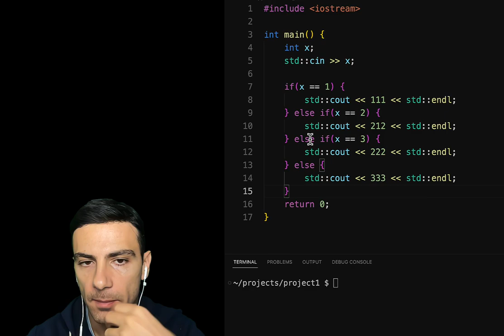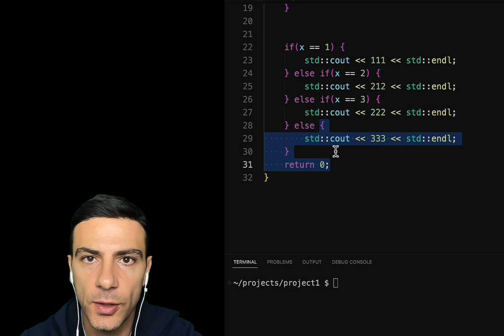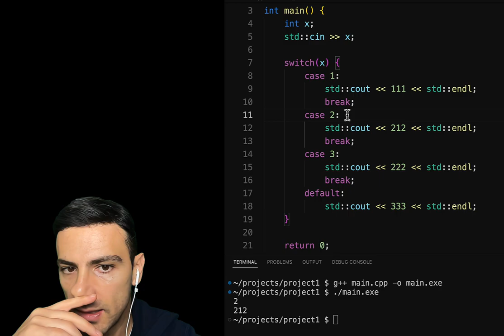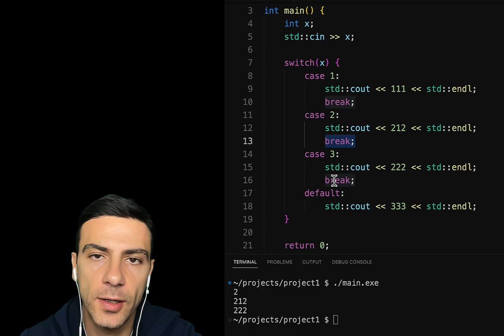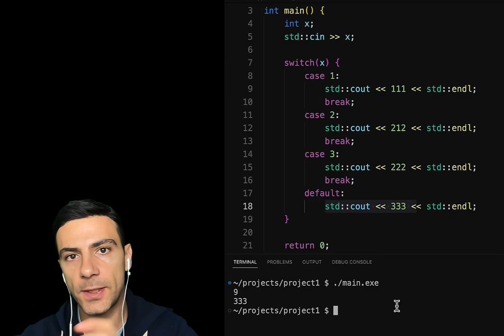C++ switch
* Վահագն Վարդանյան
  * Վազգեն Հակոբջանյան
  * Արման Սուջոյան
  * Մարտին Միրաքյան
  * Տիգրան Գասպարյան
  * Բագրատ Դաբաղյան
  * Վահե Մոմջյան